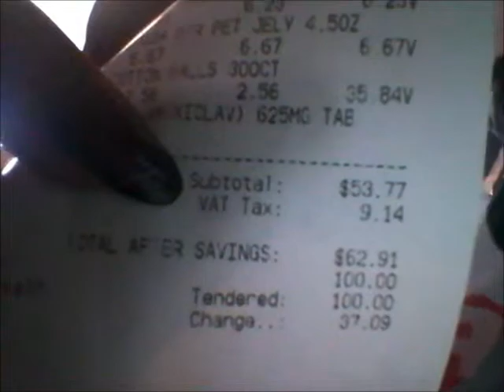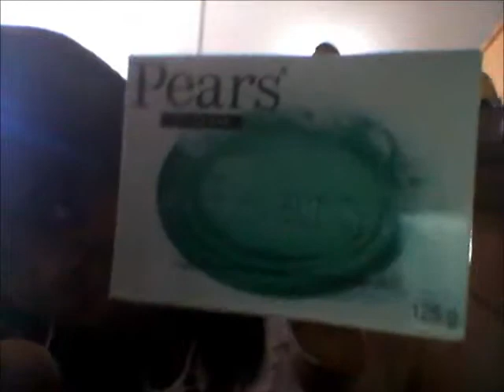Vitamin E (tocopherol vs tocopheryl)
Hey peeps! just wanted to share some information about vitamin E that I thought might be helpful to those who always wondered what to look for when purchasing pure or 100% vitamin E products. TA TA!